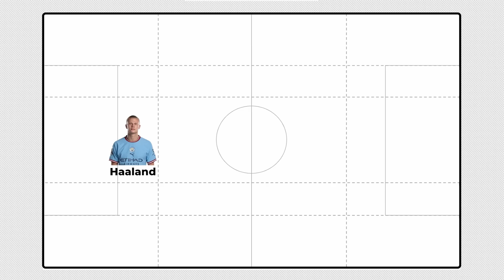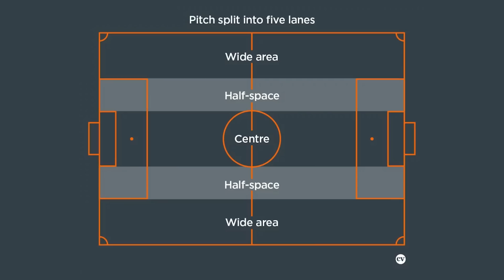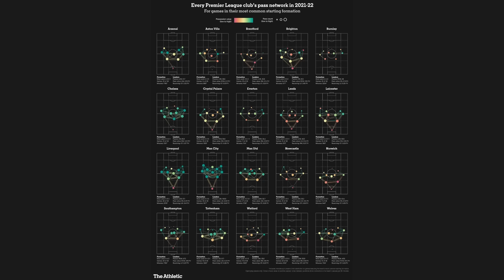PREVIEW DERBY MANCHESTER | Duel Taktik Pep Guardiola vs Ten Hag